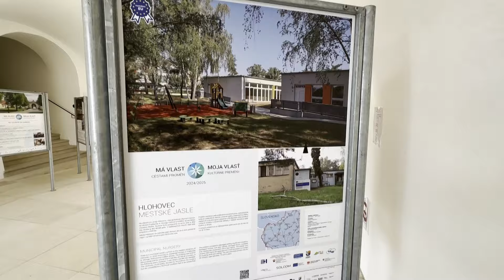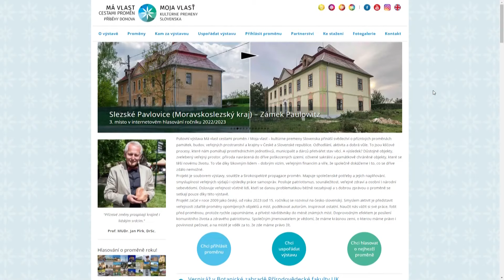Moja vlasť - kultúrne premeny Slovenska - Hlohovec na Trenčianskom hrade